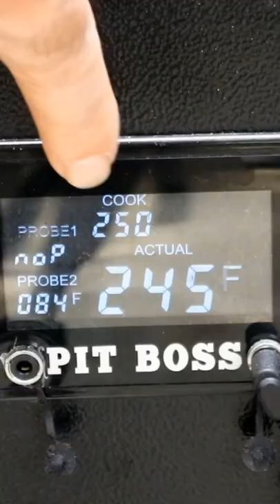Smoked Shotgun Shells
Armadillo Pepper Hot Sauce, BBQ Sauce, Jerky & Snack Store

NUP1NGFMXIDM1PYM